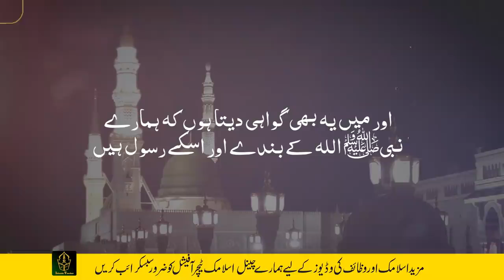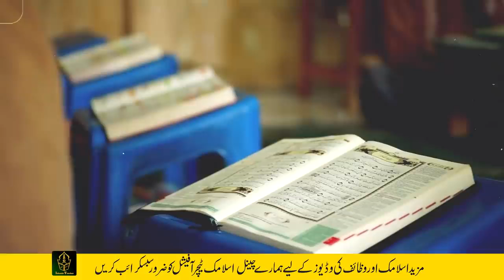According To Islam Keeping A White Rooster In The House | Ghar Main Safid Murgha Palna | Nabi saw